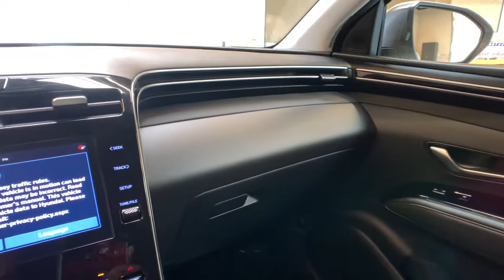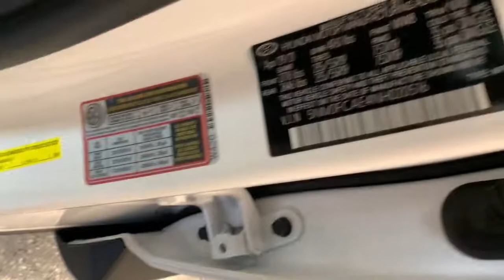2022 Hyundai Tucson Carson City, Lake Tahoe, NV HY1768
Quartz White [LISTING TYPE] 2022 Hyundai Tucson available in Carson City, Nevada at Carson Car Center. Servicing the Lake Tahoe, NV area.

2022 Hyundai Tucson SEL SEL AWD. 8-Speed Automatic with SHIFTRONICbrbr2.5L I4 DGI DOHC 16V LEV3-ULEV70 187hp AWD 4D Sport Utility